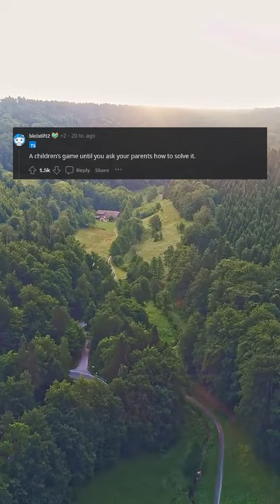This one never gets old